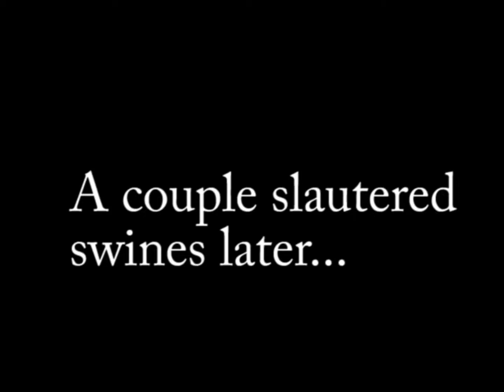Minecraft pt.18-remoddeling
I take a little bit of time to remodel my house.
Sorry for the monnotone like voice, I was really tired that day.